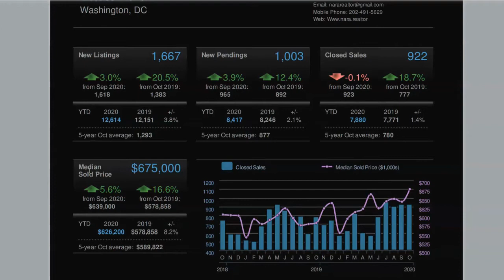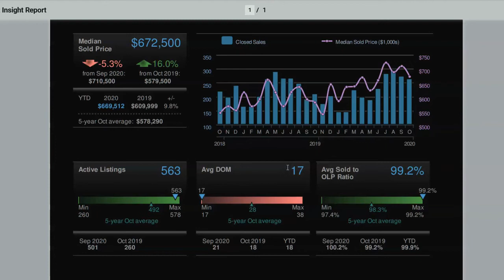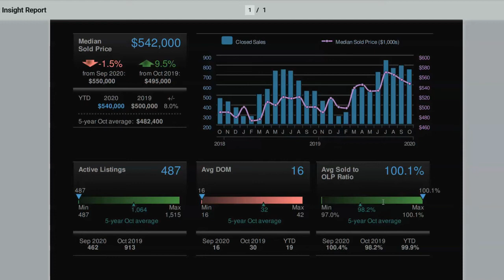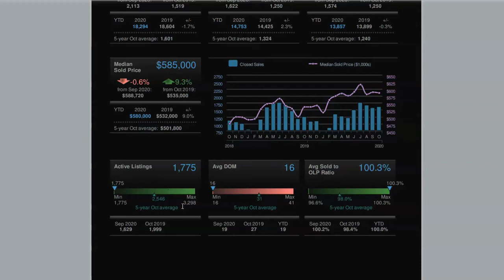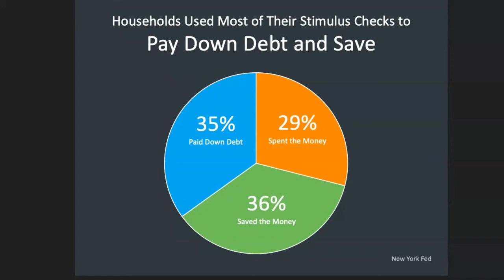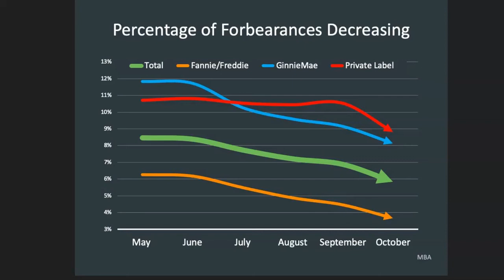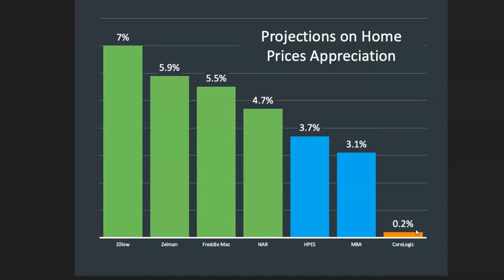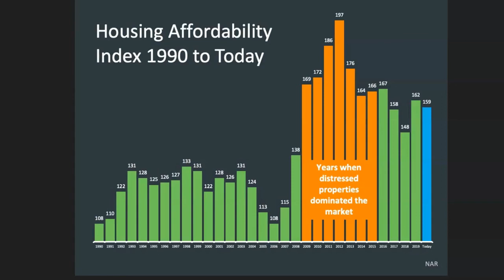Обзор рынка недвижимости вокруг Вашингтона и по стране на Октябрь 2020 г.